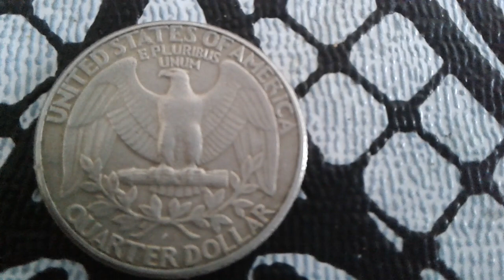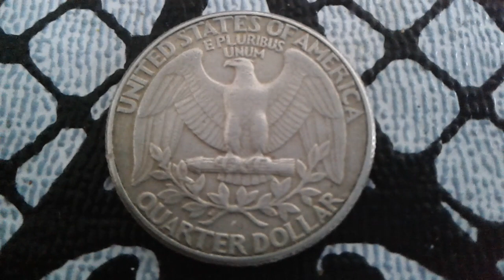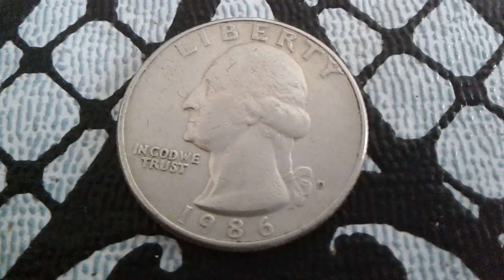1986 d quarter error value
1986 d Quarter Washington coin Error value